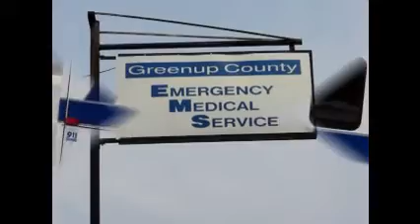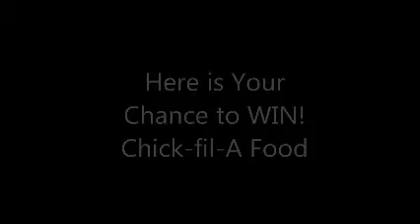10.4.17 Education in Action - Greenup County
Streamed live and archived at greenupbeacon.com